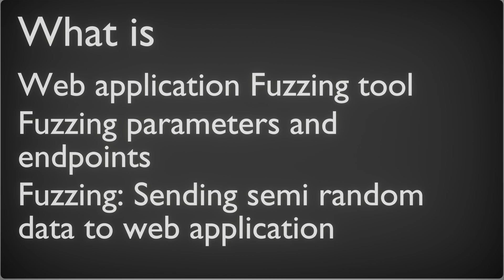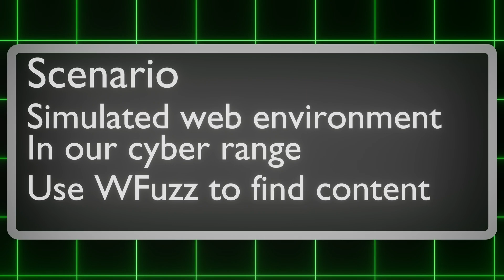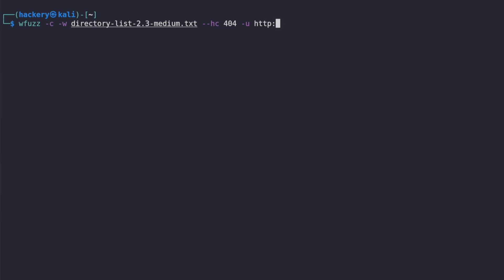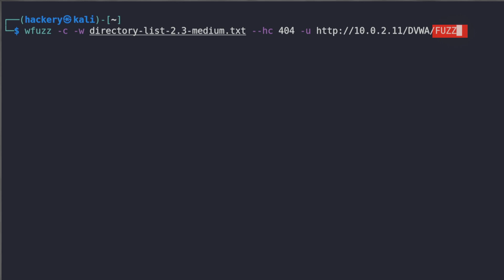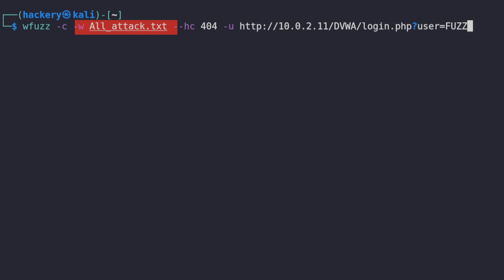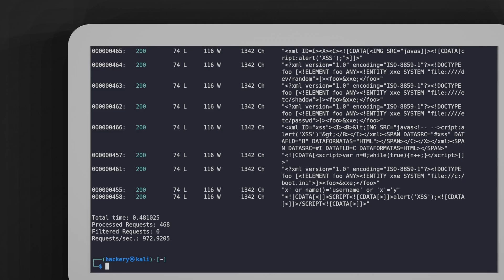Fuzzing Websites with WFuzz: The Ultimate Guide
Want to know how to fuzz websites. in this video we will explain how to use WFuzz to do this. Wfuzz is a fuzzing tool that can be used to send semi random information to web applications allowing ethical hackers to find undiscovered vulnerabilities, files,folders and make the web site respond a unexpected manner.

This video is part of the hacking tool tutorial series in which we quickly teach you basic and advanced usage of hacking tools and tricks that are commonly used in penetration testing, bug bounty hunting, social engineering or red teaming.